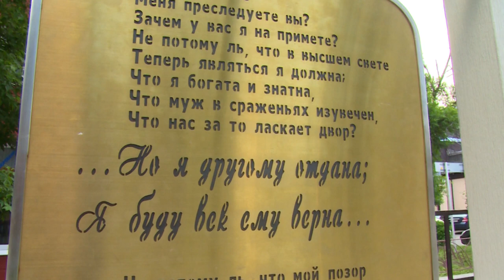Прогулки по Щёлкову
«Лето – это маленькая жизнь» - поётся в одной известной песне. А еще лето - это время года, которое особенно располагает к прогулкам на свежем воздухе. Гулять можно в парках, на набережных, или просто по улицам города. Мы решили провести небольшой опрос и узнать у жителей Щёлково: какие у них любимые места для прогулок.